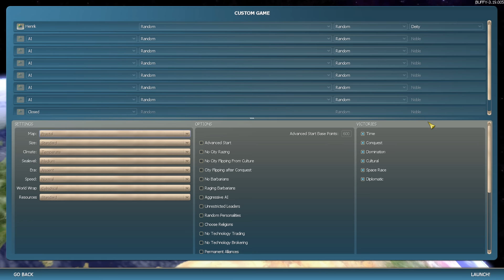Suleiman - Deity 83 EP01: Too Much Food! | Civilization IV